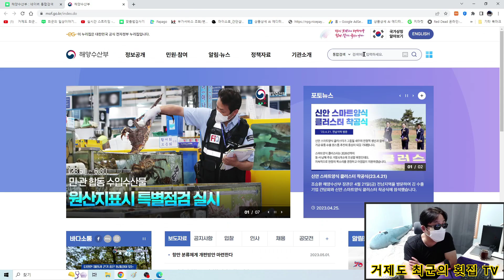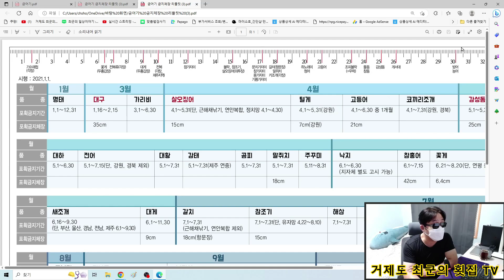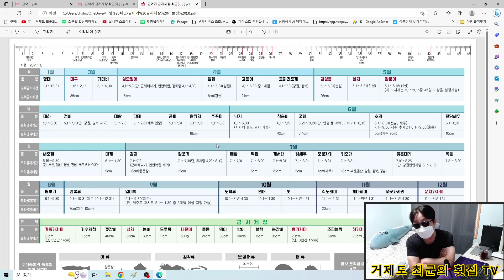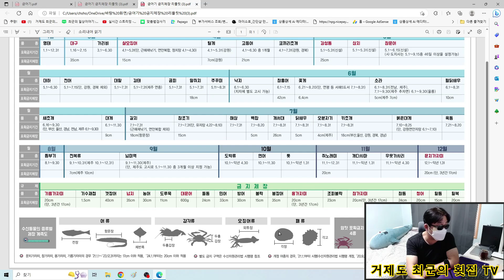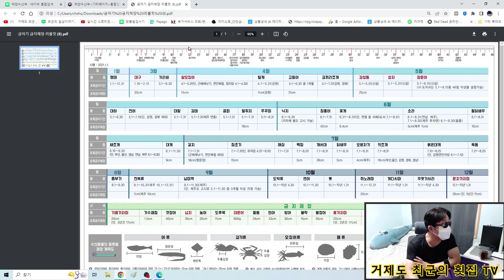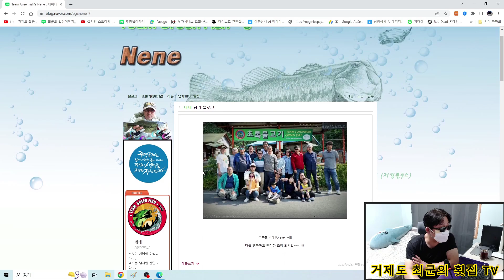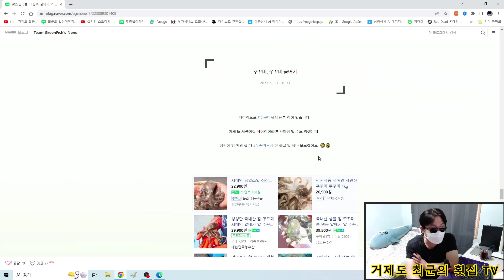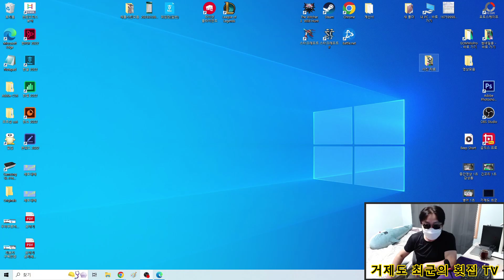잔혹한 5월이 시작됩니다..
그래도 지켜 냅시다!! ^^

영상에서 말씀드린 블로그입니다.
홍보 아니고요, 아는 분도 아닙니다.
내용과 품질이 아주 좋아 추천드리는 것 뿐입니다.